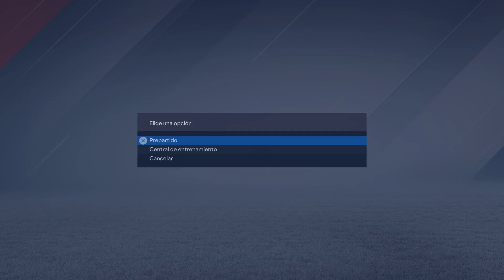DAVID RUIZ 🇭🇳 INTER MIAMI modo Carrera FC 24